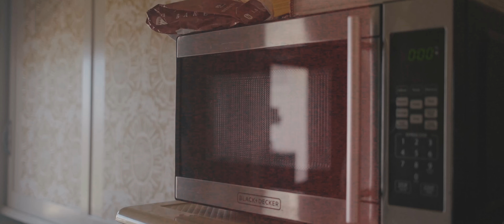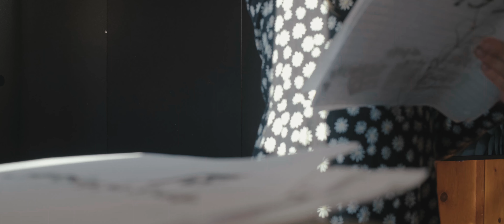VIVO UMA VIDA SIMPLES NOS ESTADOS UNIDOS - A VIDA POR LUIGI